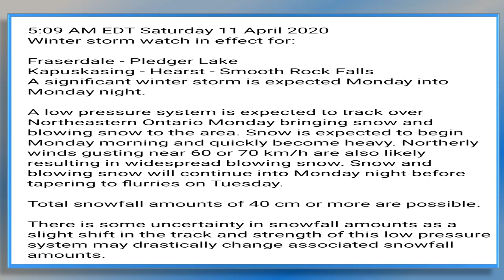April 11th, Today's Weather History